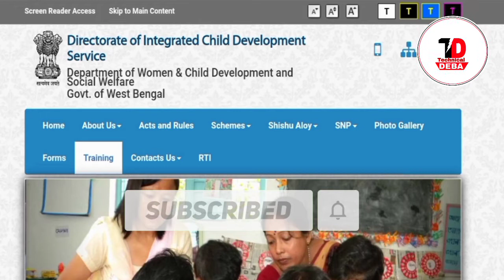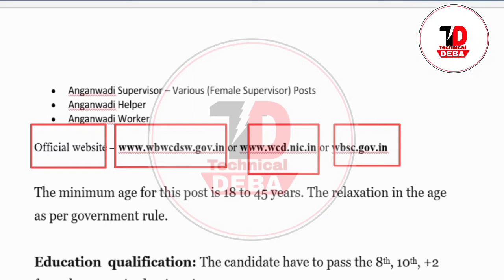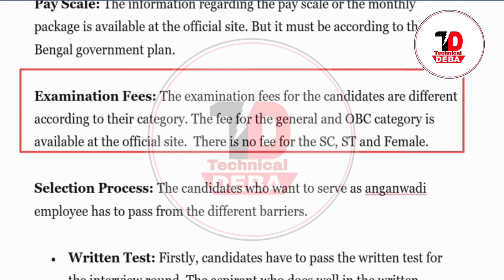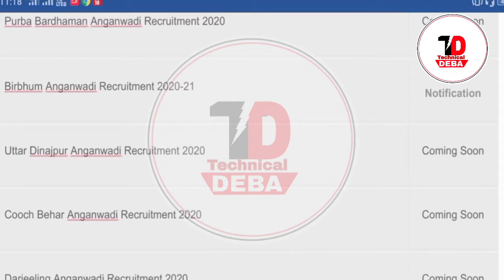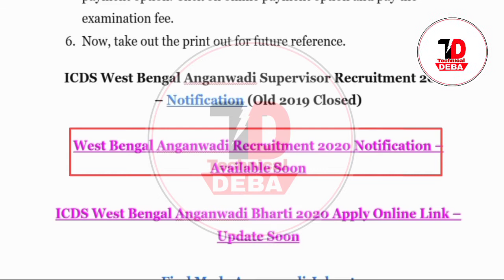West Bengal Anganwadi Recruitment 2020 District Wise List, Notification, Apply Online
ICDS_West_Bengal_application form PDF.

এবং আমাদের সঙ্গে যুক্ত থাকতে হলে নিচে দেওয়া লিংকে ক্লিক করুন।